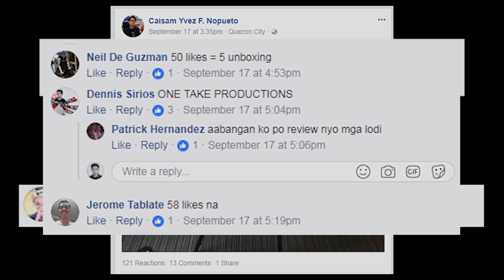MineskiTV Home Shopping Network Ep.1